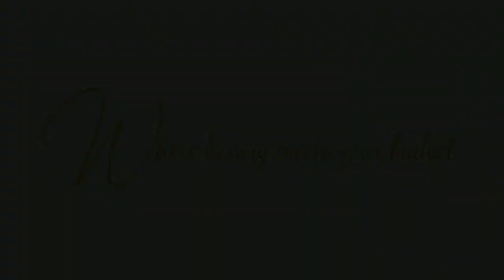4.30CTW OVAL DIAMOND SPLIT SHANK RING BY WONDER JEWELERS